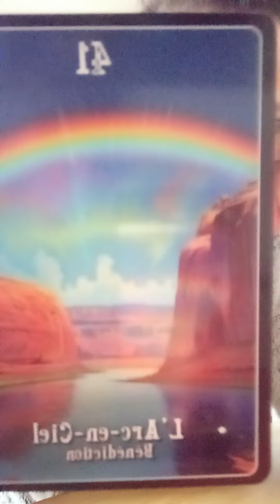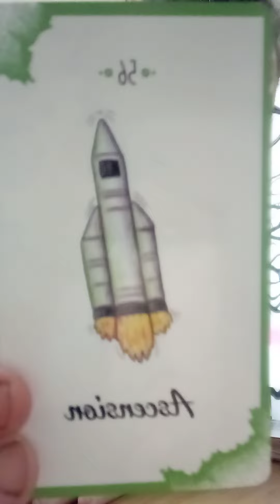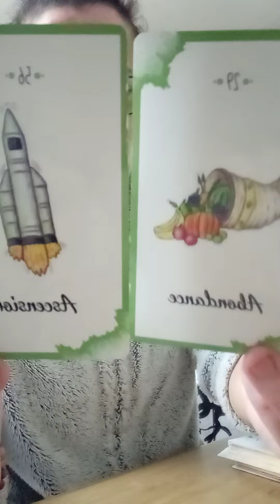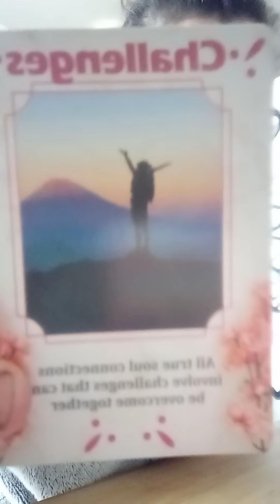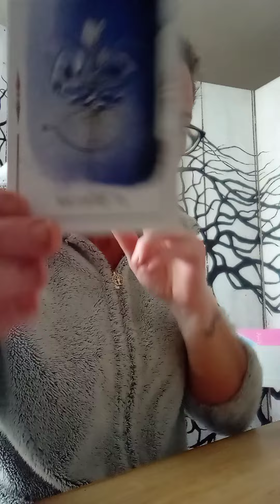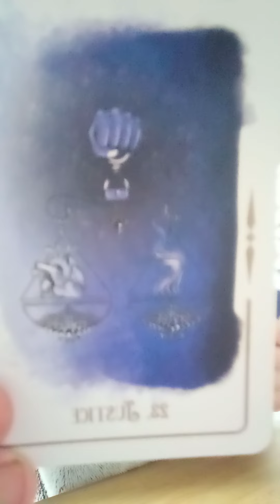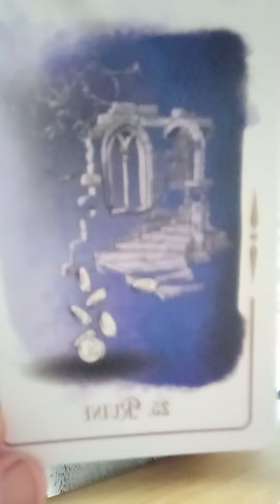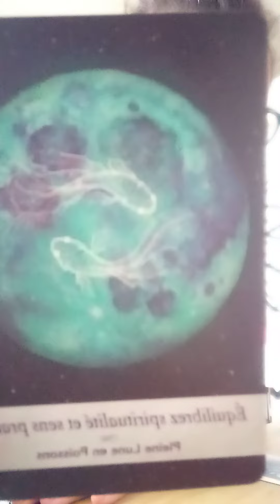Cancer ♋. Novembre 2024. Ascension, abondance, lien d'âme, télépathie, masque du rigide..qui explose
pour une guidance personnelle, 1 heure en vocaux et photos ou 2h en visio
merci et belle journée